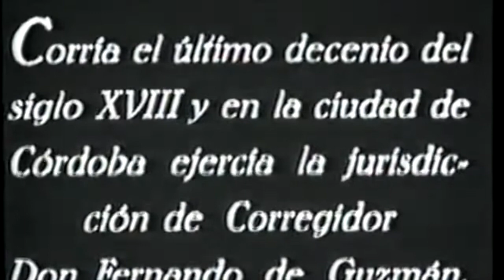1925 La hija del corregidor. Edición de los planos de cordobeses de la película.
Película dirigida por José Buchs.
Aquí solo una edición de los planos en los que se ve la ciudad de Córdoba. En este enlace la película:
Canal de vídeos sobre fotografía antigua cordobesa y andaluza.